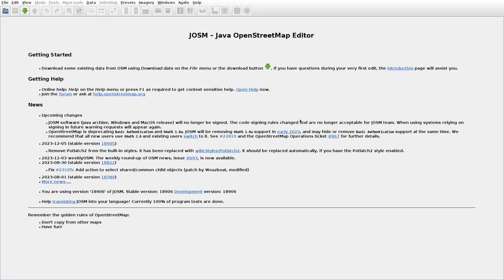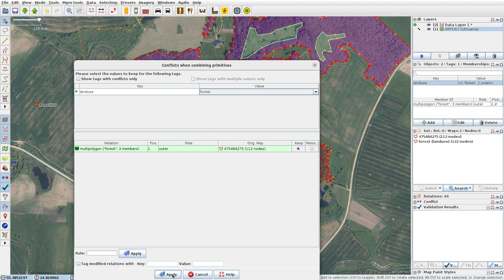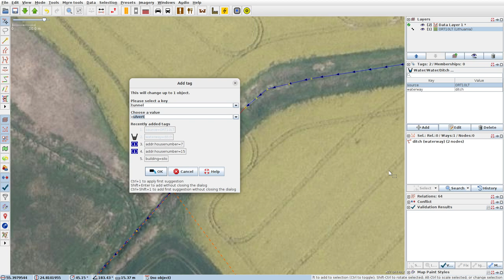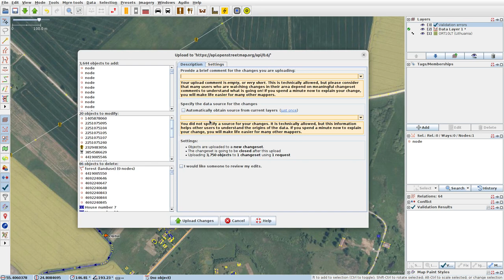JOSMrec1722 2023 12 07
Lithuania. Bugeniškis, Laviškis, Riklikai, Vilpišiai. Tracing buildings (mainly) in JOSM for openstreetmap.